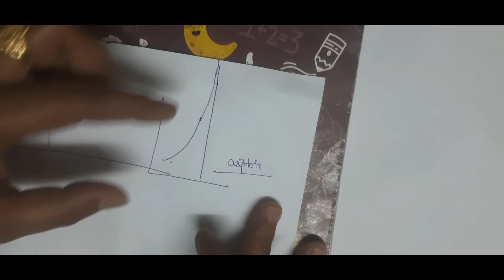Definition of Asymptotes B.Sc, B.A Math 1st Year | Mathanalysis By Durgesh Mam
Definition if Asymptotes and Definition of Oblique Asymptotes.
Solved Questions based on Asymptotes.
Exercise 4.1 maths Calculus B.A./B.Sc 1st year
Chapter 4th Maths Calculus B.A./ B.Sc 1st year.